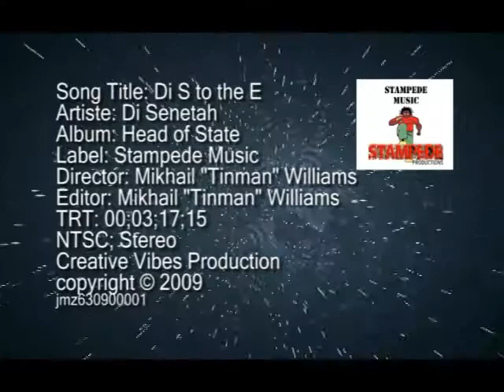S to di E - Di Senetah